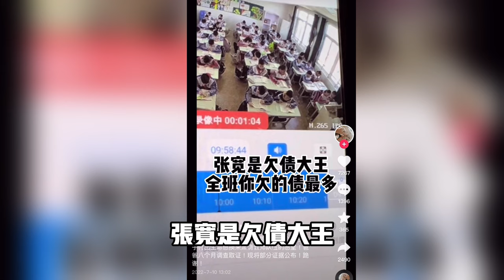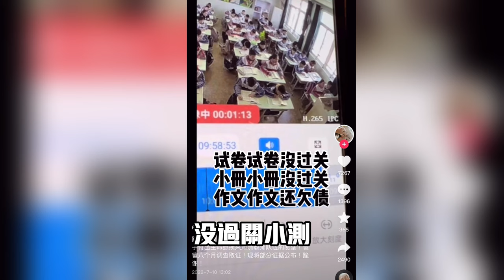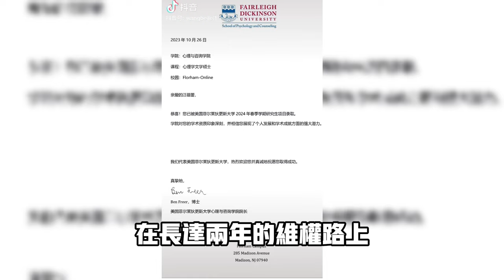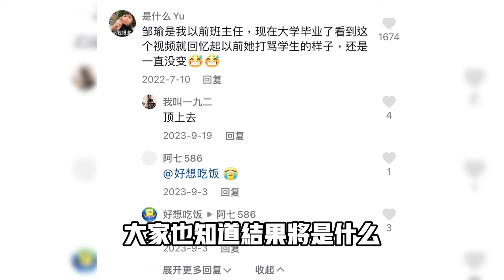中國警察獨子學校受辱跳樓，爲兒討公道棄警從律師，網上維權兩年慘遭遭當局特別待遇！ | 2024.01.18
江西警察11歲獨子不堪班主任老師特別關照！隨後其父親提告班主任，沒想到遭來公安同行的圍剿，該事件驚動江西政府，全力打壓其父親，一氣之下其父親放棄警察自學律師爲兒子親自辯護，然而在經過壹審二審判決以後，法院竟.

^_^我们的社群：
臉書頁👇